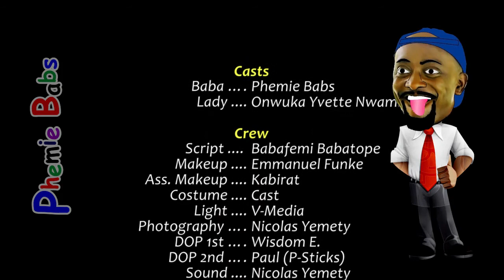Woman's Hot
These campus babes!!! Hummm ... Watch this lecture's plight as he travils throough this "academic theft". Enjoy this profund farce.